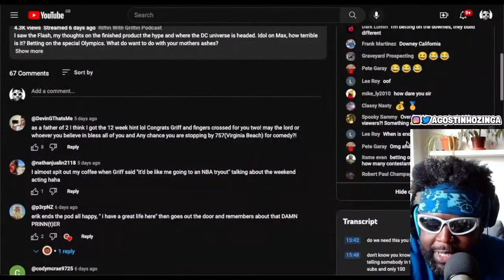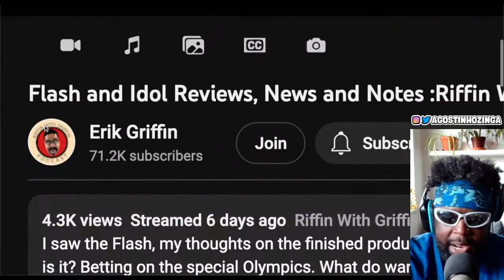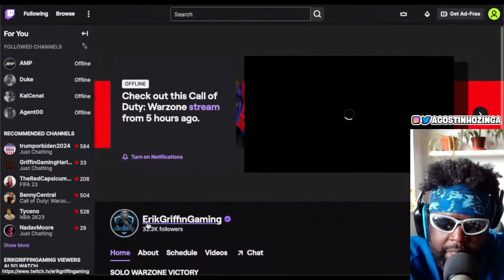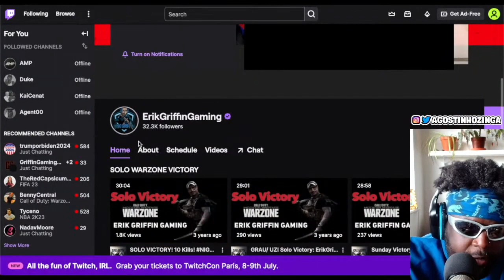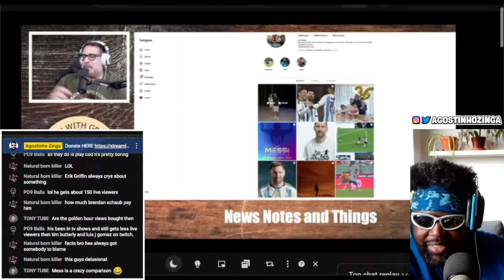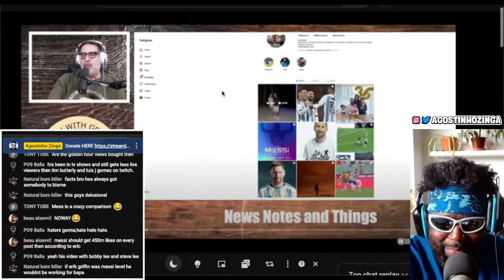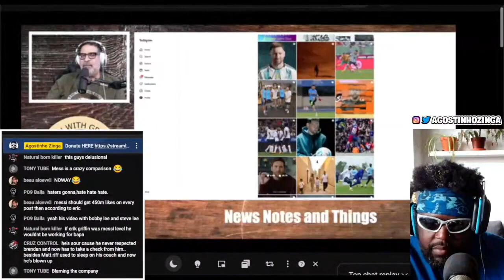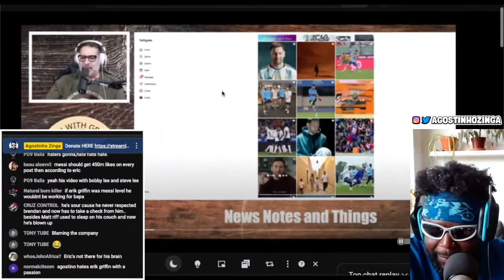ERIK GRIFFIN COMPLAINS ABOUT THE YOUTUBE ALGORITHM